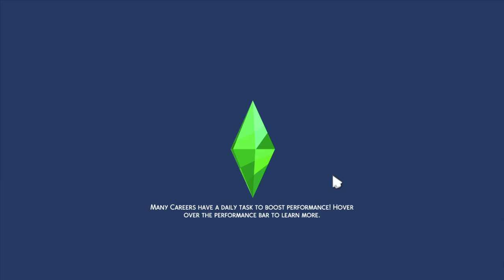STUCK IN THEIR SHADOW #1 | Scenarios Play Through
Episode 1 of the first Sims4 scenario challenge, Stuck in Their Shadow!

Nova Curious has recently graduated from college and is ready to start her career! But will her arch nemesis from school get in the way of her crushing her career goals?!

Possible Endings:

Quitting the Rat Race
Keep Your Enemies Closer
The Underdog Wins!
Enemies to Lovers
Dream Chaser